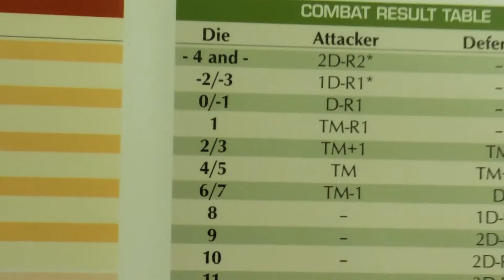Thinking Of Playing: Les victoires du Marechal de Saxe - Fontenoy - 3